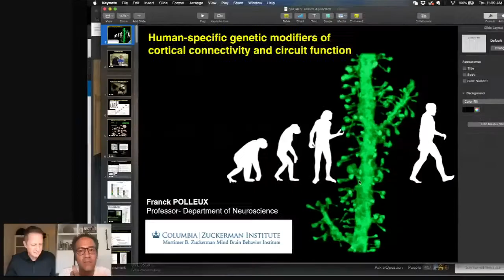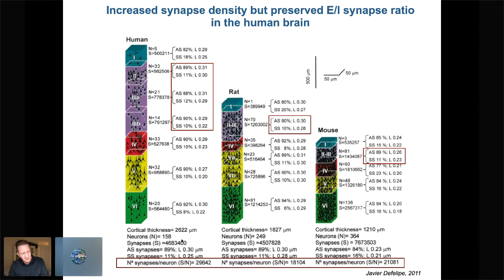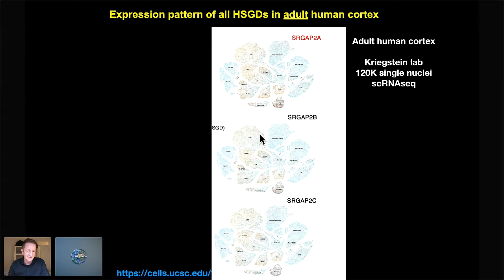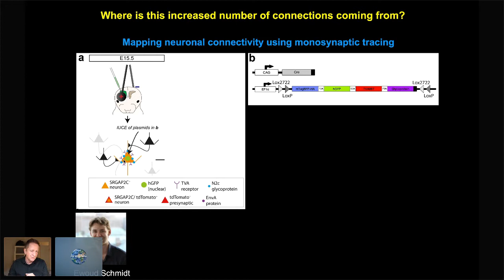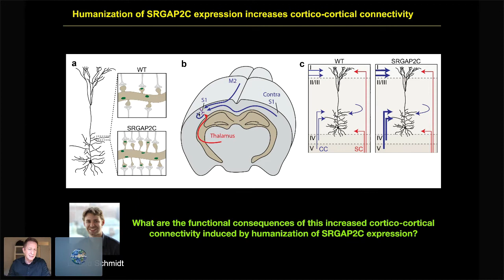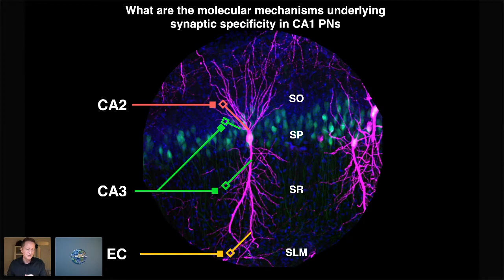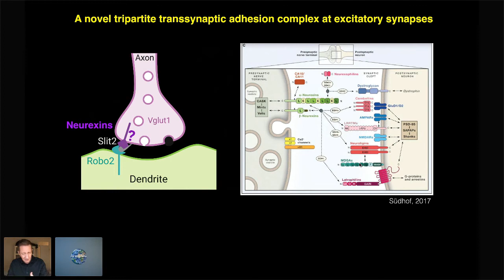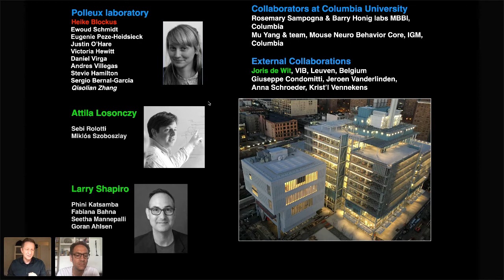Franck Polleux’s WWNDev Forum on April 30th, 2020